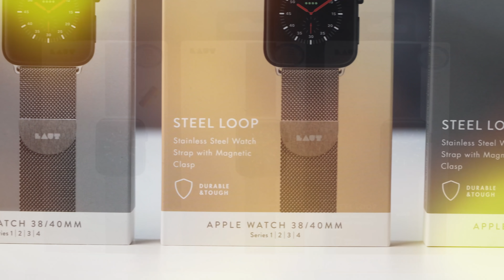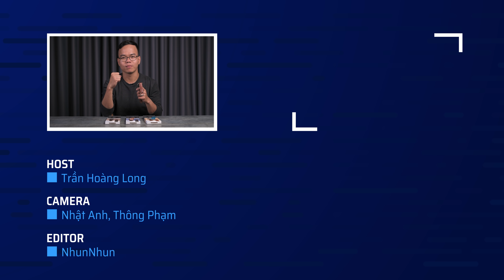Trên tay bộ dây đeo Apple Watch đến từ thương hiệu Laut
Theo dõi Tinh Tế qua các mạng xã hội sau:

[@Thongpham0808,NhunNhun1305,nhatanh0911]